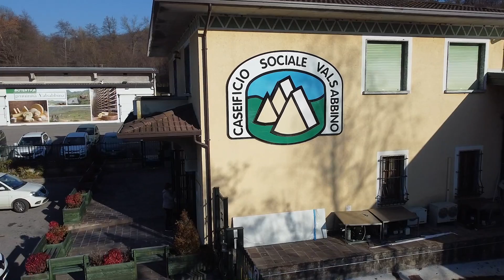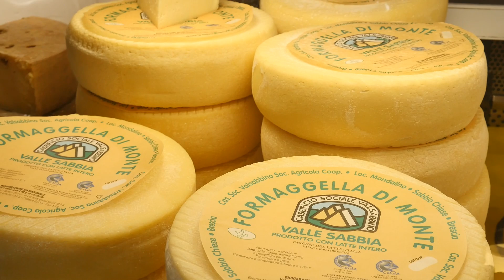Caseificio Sociale Valsabbino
Intervista al responsabile commerciale e amministrativo Ciro Cerqui.